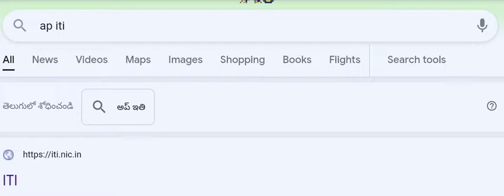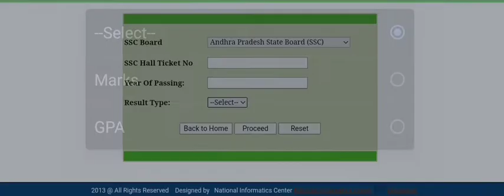AP ITI 2021 1st phase admissions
ITI TELUGU VLOGS#this video is about ITI admission s those who have completed 10th interested students will apply for the they interested trade..